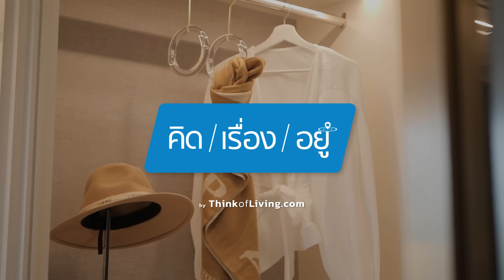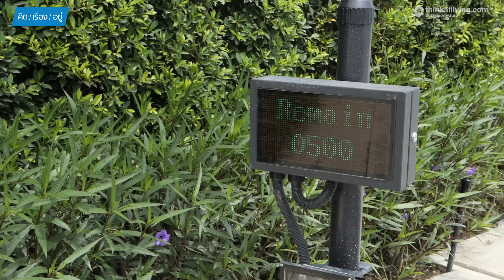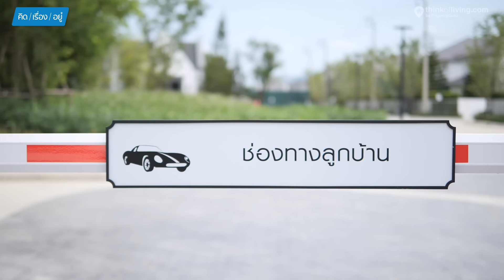บ้านเดี่ยวที่ดิน 100 ตร.วาขึ้นไป ราคา 18-25 ล้าน | CHAIYAPRUEK พรานนก - สาย 2 | คิดเรื่องอยู่ EP.723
พ.ย.นี้  GRAND OPENING บ้านเดี่ยวหรู 100+ ตร.วา เปิดเฟสสวยที่สุด พร้อมรับสิทธิพิเศษ บ้านล้อมสวนสโมสร เริ่ม 18 ล้าน สอบถามโทร.1198
คิดเรื่องอยู่วันนี้เราพามาดูบ้านเดี่ยวหลังใหญ่ บนที่ดิน 100 ตร.วาขึ้นไป ในโซนพุทธมณฑล สาย2 กันครับ กับโครงการ CHAIYAPRUEK พรานนก - สาย 2 จาก Land & Houses ซึ่งจุเด่นของบ้านในโครงการนี้นอกจากที่มีที่ดินขนาดใหญ่แล้ว ยังเป็นบ้านที่สามารถเชื่อมโยงกับพื้นที่ Semi-Outdoor กลางบ้านได้ด้วยครับ

ที่ตั้งโครงการจะอยู่บน ถนนทวีวัฒนา-กาญจนนาภิเษก ที่เข้ามาจากถนนพุทธมณฑล สาย2 ประมาณ 1 กม. หรือจะไปเชื่อมออกพุทธมณฑลสาย 3 ก็ได้ครับ นอกจากนี้ยังอยู่ใกล้กับถนนใหญ่อย่าง พรานนก-พุทธมณฑลสาย4 เพียง 1.5 กม. ที่จะพาเราเข้าไปโซนสำคัญต่างๆของฝั่งธนได้ง่ายเลยครับ

ขนาดที่ดินโครงการประมาณ 25 ไร่ครึ่ง จำนวนยูนิตพักอาศัย 56 ยูนิต บ้านของที่นี่จะมีแบบเดียว กับราคาเริ่มต้นที่ 18 ล้านบาท(ก.ย.66) รายละเอียดโครงการจะเป็นยังไงไปดูกันครับ

00:00 - Highlight
01:13 - Fact โครงการ
01:30 - พาชมบ้านตัวอย่าง : GRACIOUS
20:18 - ตารางราคา
20:26 - Facility | พื้นที่ส่วนกลาง
27:08 - สรุปภาพรวมและทำเลโครงการ